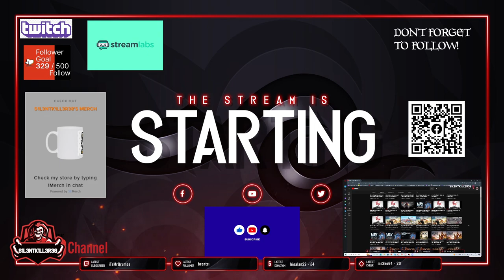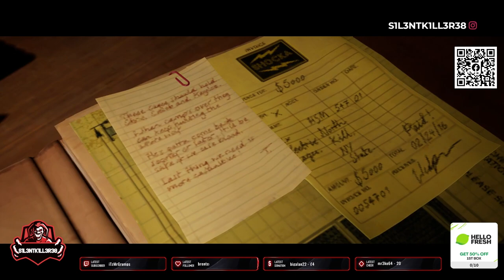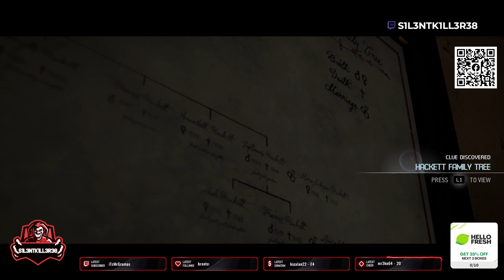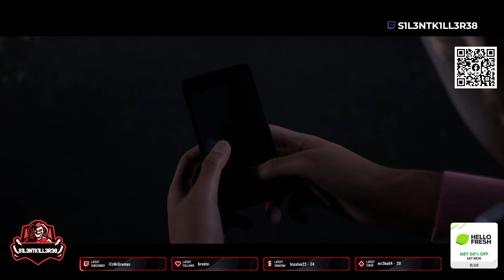THE QUARRY PART 4 PS4